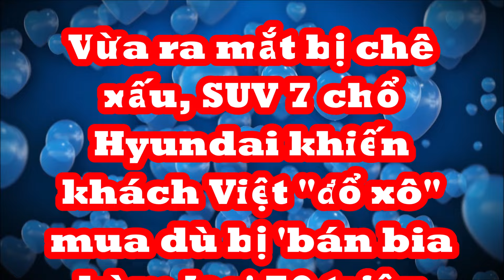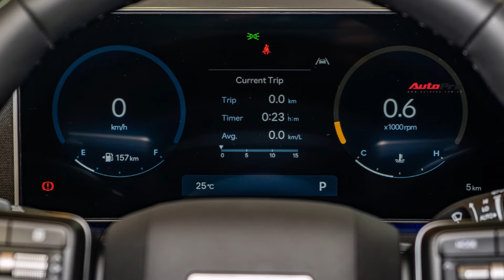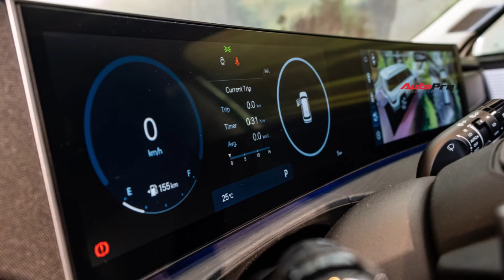Ra mắt đã "bị chê xấu" SUV 7 chổ Hyundai khiến khách Việt "đổ xô" mua dù 'bán bia kèm lạc' 70 triệu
Tại nhiều đại lý chính hãng, khách mua Hyundai Santa Fe thế hệ mới nếu không muốn chờ đợi lâu sẽ phải chi trả thêm khoản "lạc" từ 20 - 70 triệu đồng so với giá niêm yết, nhưng vẫn chưa chắc nhận được xe ngay.